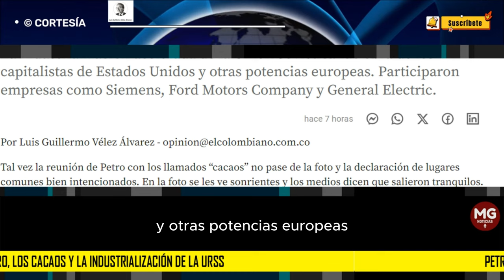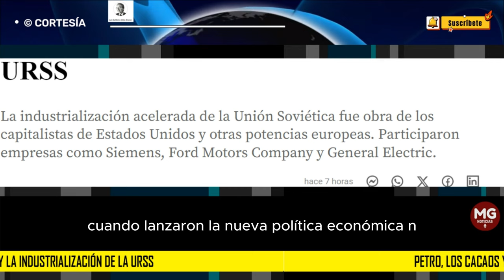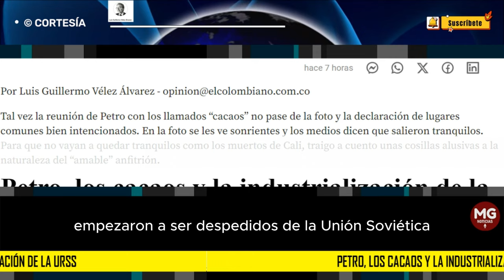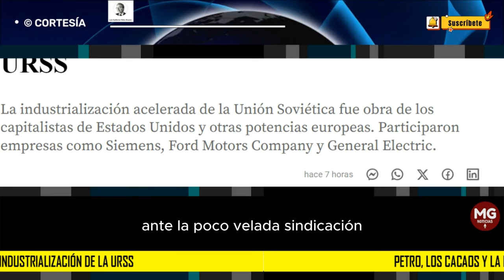PETRO, LOS CACAOS Y LA INDUSTRIALIZACIÓN DE LA URSS 🎯 Por Luis Guillermo Vélez Álvarez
La industrialización acelerada de la Unión Soviética fue obra de los capitalistas de Estados Unidos y otras potencias europeas. Participaron empresas como Siemens, Ford Motors Company y General Electric.